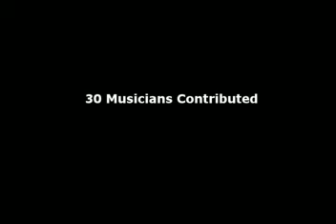The Rain Song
You are listening to a preview of the CD Second Season, from Wave Mechanics Union. We are a recording project band with nearly 30 contributing musicians. We've recorded some prog rock and classic rock songs with full jazz orchestra and vocals by Lydia McAdams.